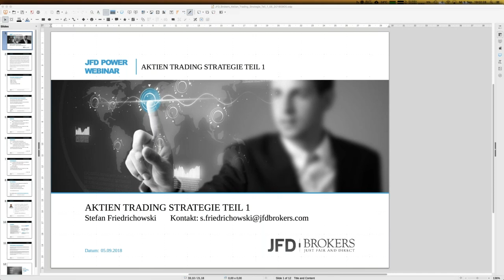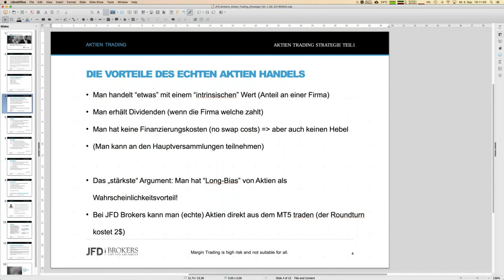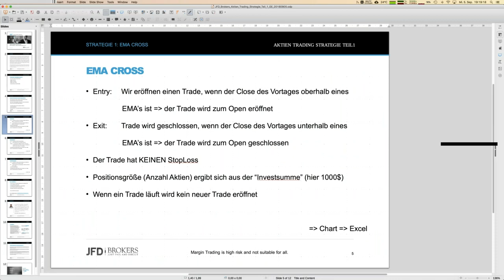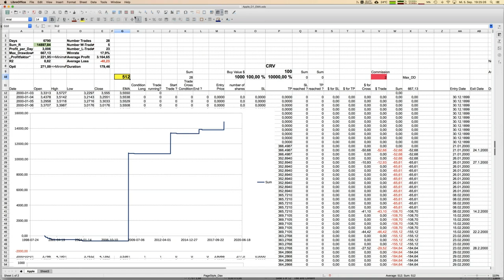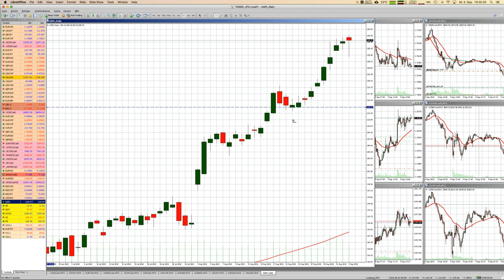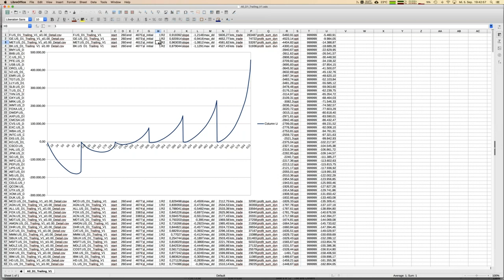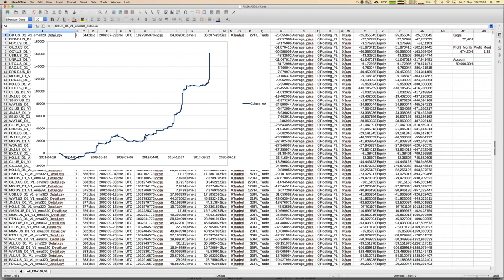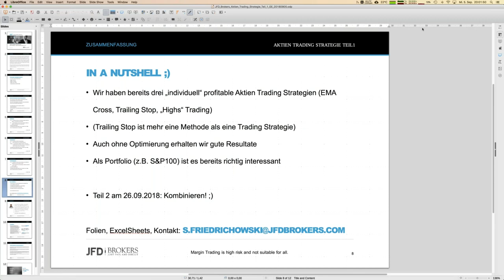Aktien Trading Strategie Teil 1 20180905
In diesem zweiteiligen Webinar werden wir Schritt für Schritt eine Aktien Trading Strategie entwickeln. Wir schauen dabei primär auf die zugrunde liegenden Aktien des S&P100. Seien Sie gespannt! (Der Teil 2 findet am 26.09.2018 statt)
75% der Konten von Privatanlegern verlieren Geld, wenn sie CFDs mit der Gesellschaft handeln. Sie sollten daher überlegen, ob Sie verstehen, wie CFDs funktionieren und ob Sie es sich leisten können, dieses hohe Risiko einzugehen, Ihr Geld zu verlieren. Lesen Sie unseren Risikohinweis